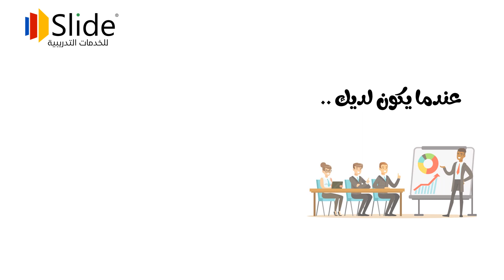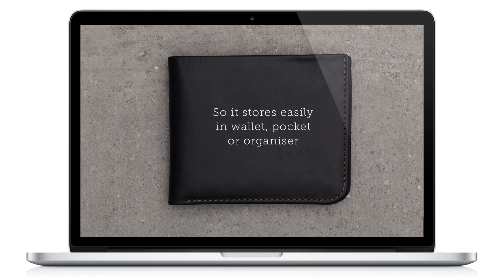منتج جديد - طباعة بطاقتك الشخصية على الفلاش- شركة سلايد للخدمات التدريبية